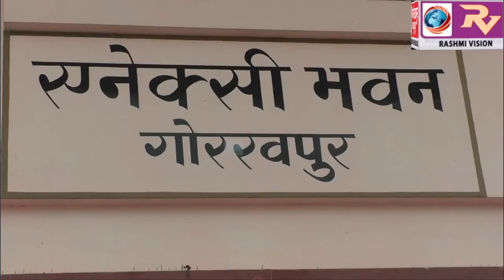जिलाधिकारी की अध्यक्षता में सम्पन्न हुई एमओआईसी व रैपिड रिस्पांस टीम की बैठक,होम आइसोलेशन हुए कोरोना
जिलाधिकारी की अध्यक्षता में सम्पन्न हुई एमओआईसी व रैपिड रिस्पांस टीम की बैठक,होम आइसोलेशन हुए कोरोना पाजीटिव मरीजो के बेहतर देखभाल के दिए निर्देश ,कहा,ना होने पाए कोरोना से कोई मौत